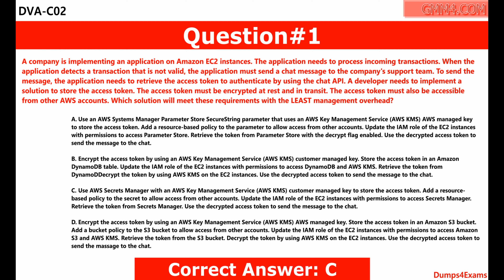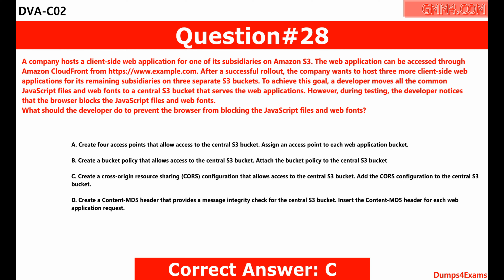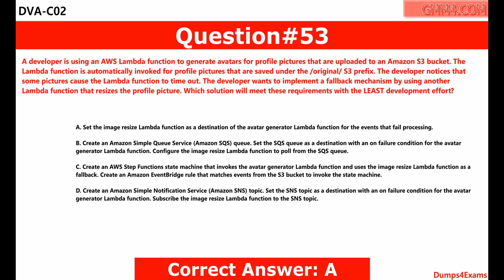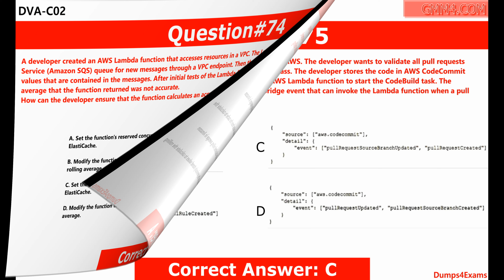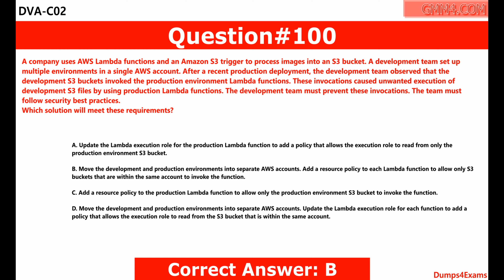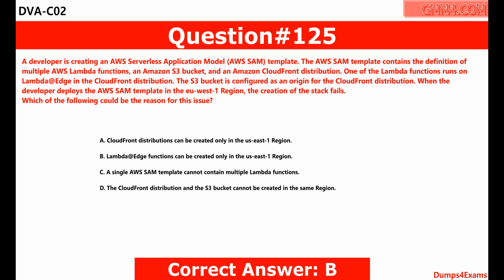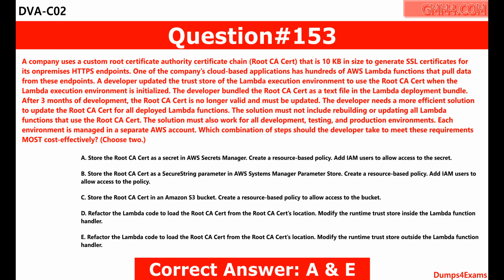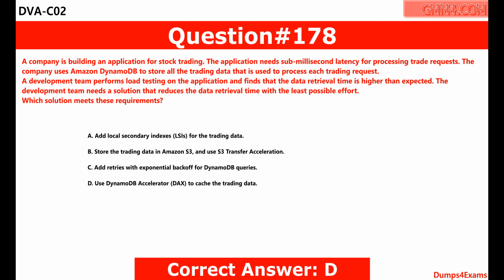AWS Certified Developer Associate Exam Questions 2024 | DVA-C02 Latest Practice Questions 4K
The End

DVA-C02
DVA-C02 2024
DVA-C02 in 2024
DVA-C02 2024 All Paid Practice Questions
DVA-C02 Real Exam Questions
DVA-C02 Real Exam Questions 2024
DVA-C02 Actual Exam Questions 2024
DVA-C02 Actual Exam Questions
DVA-C02 All Paid Practice Questions
DVA-C02 Paid Practice Questions Free
DVA-C02 Paid Practice Questions
DVA-C02 All Paid Practice Questions For Free
DVA-C02
DVA-C02 Paid Practice Questions For Free
DVA-C02 Paid Practice Questions YouTube
DVA-C02 Exam Preparation in 2024
DVA-C02 Exam Preparation in 2024 with real exam questions
DVA-C02 Final Certification Exam 2024 All Practice Questions For Free
DVA-C02 Final Certification Exam Practice Questions
DVA-C02 Complete Paid Practice Questions for free
DVA-C02 All Paid Practice Questions Free 2024
Free DVA-C02 Practice Questions
DVA-C02 Final Exam Preparation 2024
DVA-C02 Preparation
DVA-C02 Exam Preparation
DVA-C02 For Beginners
DVA-C02 Guide For Beginners
DVA-C02 Certification Exam Guide To Pass The Exam
DVA-C02 Final Certification Exam Real Practice Questions 2024
DVA-C02 Updated Practice Questions 2024
DVA-C02 Guide For Beginners 2024
DVA-C02 Beginners Guide 2024
DVA-C02 Tutorial 2024
paid Practice Questions free
DVA-C02 Practice Questions For Free
DVA-C02 All Paid Practice Questions For Free All
DVA-C02 Paid Practice Questions Free All
DVA-C02 All Paid Practice Questions Free All
DVA-C02 All Paid Practice Questions Free
DVA-C02 Guide To Pass Certification Exam Easily
How To Pass DVA-C02 Certification Exam Easily
DVA-C02 Full Course
DVA-C02 Full Course 2024
DVA-C02 Full Course in Hindi
DVA-C02 Full Course in Hindi 2024
DVA-C02 Course
DVA-C02 Course 2024
DVA-C02 Complete Course
DVA-C02 Complete Course 2024
DVA-C02 Interview Questions and Answers
DVA-C02 Interview Questions and Answers 2024
DVA-C02 Latest
DVA-C02
DVA-C02 in Hindi
DVA-C02 Jobs
DVA-C02 Jobs 2024
DVA-C02 Course Job
DVA-C02 Course Job 2024
DVA-C02 Exam
DVA-C02 Exam Questions and Answers
DVA-C02 Exam Questions and Answers 2024
DVA-C02 Exam Questions 2024
DVA-C02 Exam Questions
DVA-C02 Exam Practice Questions
DVA-C02 Full Course Latest
DVA-C02 Full Course in English
DVA-C02 Practice Questions 2024
DVA-C02 Practice Questions Latest
DVA-C02 Practice Questions
DVA-C02 Practice Questions
DVA-C02 Practice Questions 2024 Free
DVA-C02 Questions
DVA-C02 Practice Questions Exam
DVA-C02 Practice Questions Questions
Free Practice Questions DVA-C02 2024
Free DVA-C02 Practice Questions in 2024